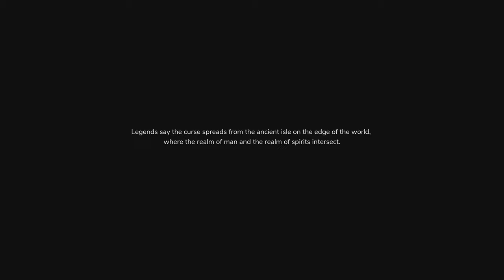The Pathless on PS5: First 13-Minutes Of 4K PlayStation 5 Gameplay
From the creators of ABZÛ, The Pathless is the mythic adventure of an archer and an eagle in a vast forest.

Explore an open world and travel to a mystical island to dispel a curse of darkness that grips the world. Together with your eagle companion, discover the history of the island, and fight epic battles to restore light to the land.